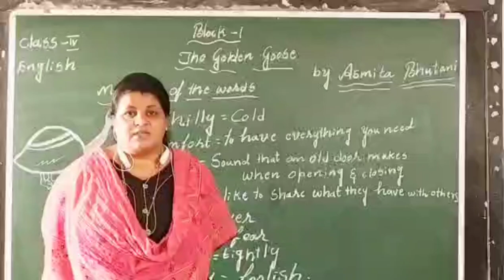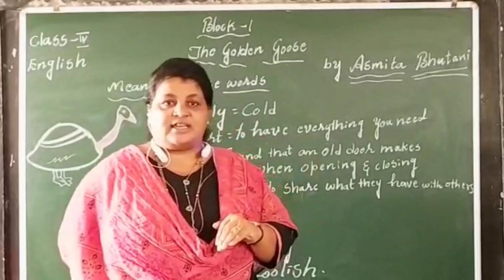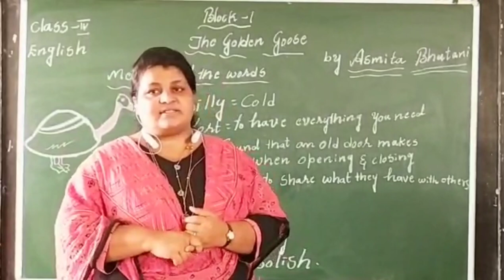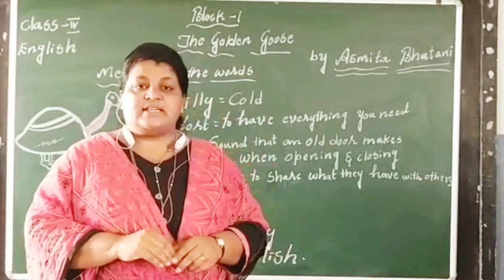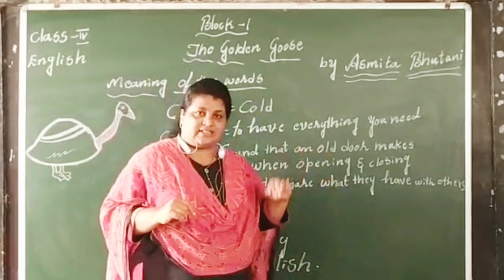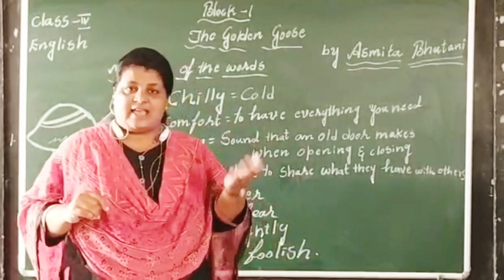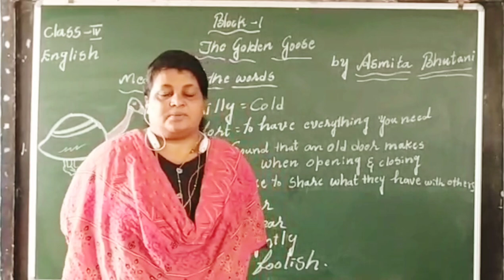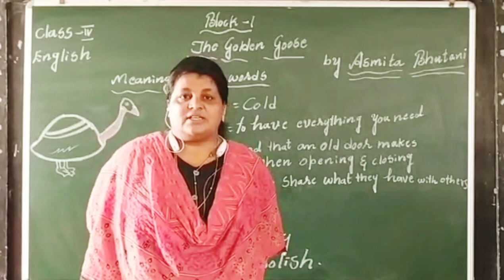Golden goose - 2